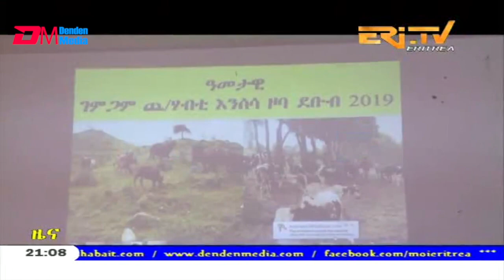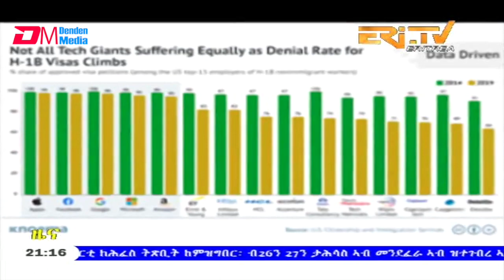ERi-TV, Eritrea - Tigrinya Evening News for December 29, 2019